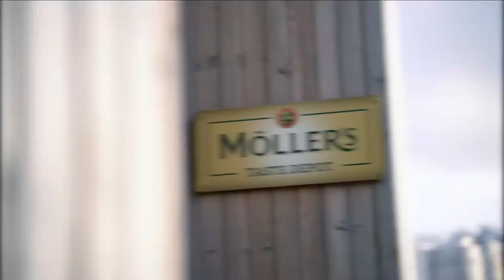LOFOTEN | Suspicious Antwerp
Lofoten, the most spectacular playground for your next adventure.
Rapidly changing weather and authentic fisherman cottages, amazing mountains and stunning ocean view.
We spent 5 wonderful nights at the family run and heritage @hattvikalodge and I want to say many thanks to Kristian for being the perfect host and sharing the local history of his home town.
It’s not goodbye but see you soon 👋 @suspiciousantwerp .